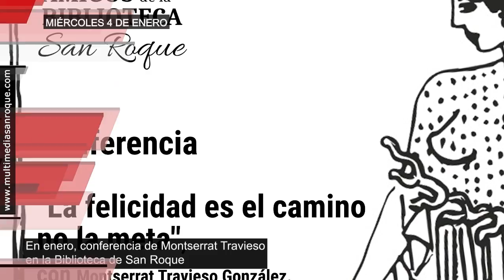AVANCE MIERCOLES 4 ENERO 2023